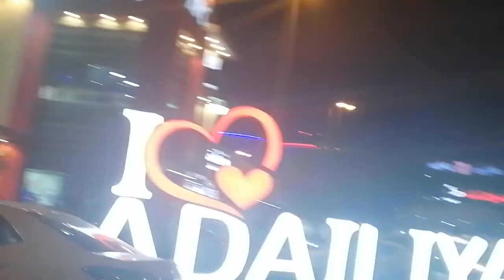view at night adailiya kuwait/ road trip going home